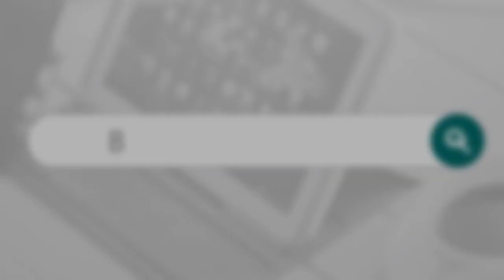Best Smartphones To Buy Under Rs.10000/- (After 18% GST Price Hike Post Lockdown)...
Sorry Guys, I Was Busy In Some Work, Recorded Video On Sunday(03/05/2020), But Uploading It On Monday(04/05/2020)...